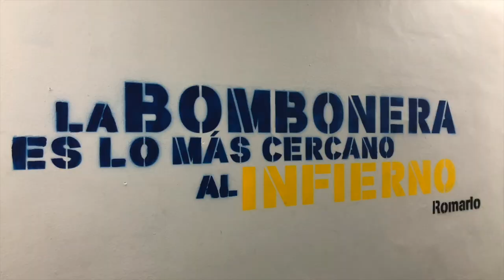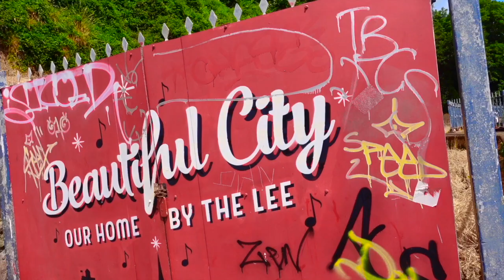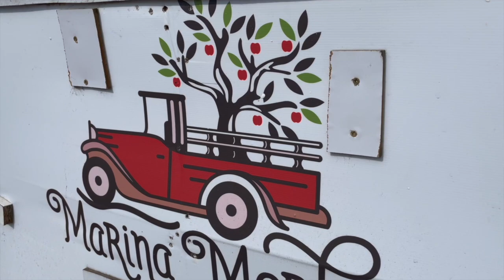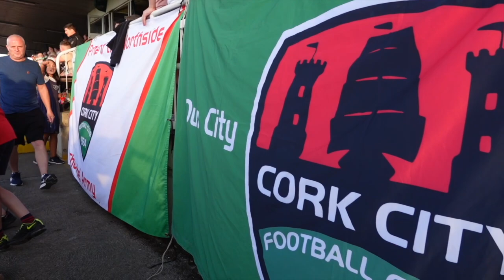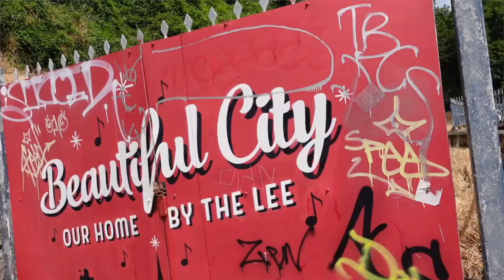PROMOTION PUSH in CORK! | Cork City (a) | Football Weekender Ep. 08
Football Weekender in Cork! Exploring the city and experiencing Cork City vs Galway Utd.